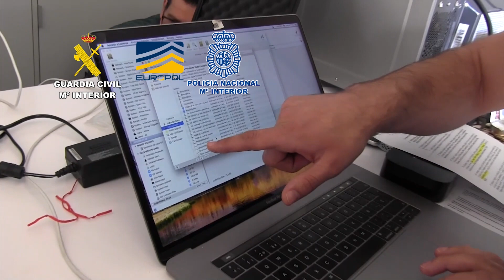Desarticulada una plataforma para robo de credenciales de acceso a servicios online en internet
• Se trata de una actuación sin precedentes a nivel mundial en la que han participado 17 países para desmantelar la mayor plataforma de venta de credenciales de accesos a servicios on-line, en la que se ha detenido a 119 personas y practicado 208 entradas y registros

• En España se ha detenido a 11 personas y se han llevado a cabo un total de 10 entradas y registros simultáneos en las que se han intervenido numerosos efectos informáticos presuntamente relacionados con los hechos investigados

• Los datos a la venta de la plataforma clausurada ascendían a más de un millón y medio de “bots” que incluían información de más de dos millones de identidades a nivel mundial, habiéndose visto comprometidas en España más de 700.000 credenciales

05 de abril de 2024.- Agentes de la Guardia Civil, han participado en una operación junto a la Policía Nacional y apoyada por EUROPOL, en una actuación sin precedentes a nivel mundial, 17 países entre los que figura España, han aunado sus esfuerzos para desmantelar la mayor plataforma conocida hasta ahora de venta de credenciales de accesos a servicios on-line de todo tipo, en la que se ha detenido a 119 personas y practicado 208 entradas y registros. La Fiscalía General del Estado, a través de la Fiscalía de Criminalidad Informática, ha participado en la coordinación de operación de nuestro país.

La plataforma, conocida como Génesis Market, fue desactivada el pasado día 4 de abril, coincidiendo con la detención de todos los usuarios de la misma, que habrían hecho uso de la información facilitada en Génesis para acceder de forma fraudulenta a diversos Servicios online, suplantando la identidad de sus víctimas.

La investigación ha estado liderada por el FBI y la Policía Holandesa y ha contado con el apoyo de EUROPOL, que dispuso un Centro de Control en sus instalaciones de La Haya para centralizar la información facilitada por los países participantes y agilizar las comunicaciones entre ellos. La dispersión geográfica de los países que han colaborado en esta investigación ha supuesto un tremendo reto de coordinación a la hora de hacer coincidir el momento de las detenciones y registros domiciliarios, debido a los diferentes husos horarios aplicables a cada uno de ellos.
“Genesis Market” operaba como un mercado de credenciales underground. Este market ofrecía a sus clientes la posibilidad de adquirir credenciales de diferentes administraciones públicas, entidades privadas o particulares y, por medio de un software especifico poder recrear su huella digital.

Los usuarios podían realizar búsquedas de bots de interés en base a distintos parámetros, como país de ubicación del equipo infectado, servicios online a los que se deseaba acceder con las credenciales y huella digital sustraídas, etc y todo ello a un precio que variaba desde algunos céntimos hasta varios cientos de dólares, dependiendo de la cantidad y naturaleza de los datos sustraídos de las víctimas, lo que hacía que la adquisición de bots estuviese al alcance de un amplio rango de potenciales clientes.

Información de más de 2 millones de identidades a nivel mundial
Para dar una idea de la magnitud del mercado de credenciales ahora clausurado, basta decir que los datos a la venta ascendían a  más de 1,5 millones de bots, que incluían información de más de 2 millones de identidades a nivel mundial.

Las investigaciones en España han sido llevadas a cabo por un equipo conjunto formado por especialistas en ciberdelincuencia de Policía Nacional y Guardia Civil, tanto de sus servicios centrales como periféricos y han supuesto la participación en múltiples reuniones de coordinación, tanto a nivel nacional como internacional.

Del análisis de los datos recuperados de Génesis Market se pudo determinar la existencia de usuarios afincados en España, cuyos datos han sido minuciosamente analizados y contrastados para verificar su grado de implicación en actividades ilícitas que conlleven el uso de las credenciales sustraídas. El número total de credenciales comprometidas en España supera las 700.000.

Dada la inquietud que estos hechos pueden generar en la ciudadanía, Europol, en colaboración con la Policía Holandesa, ha dispuesto una página web disponible en la dirección donde cualquier persona puede verificar, introduciendo su dirección de correo electrónico, si su equipo ha sido infectado por Génesis y donde además se le indica qué debe hacer para desinfectarlo y poder usarlo de forma segura.

Por parte de ambos cuerpos el día de las actuaciones se llevaron a cabo la práctica de un total de 10 entradas y registros simultáneas saldándose estas con 11 detenidos, interviniéndose numerosos efectos informáticos presuntamente relacionados con los hechos investigados.